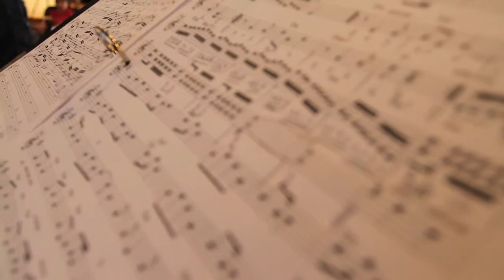Black Road - Taps and Twangs Concert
Written by Nick Hornbuckle
Banjo, Sanxian, erhu, guitar, percussion

This piece was written after I read the book, "Boss Whistle" by Lynne Bowen. The author describes the lives and experiences of the Welsh, Irish, Chinese, and German immigrant
coal miners on Vancouver Island. I was inspired to write this tune about the hard lives and the dangerous working conditions these people experienced every day in the mines.